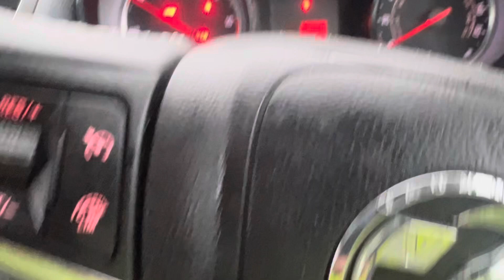Разборка Opel - Mokka 2012-2015, 1.7 (VIN: W0LJD7EL5EB632538) SG14UZU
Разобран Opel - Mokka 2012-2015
Основные характеристики:
Год выпуска: 2014
Двигатель: A17DTS2633127
Объём двигателя: 1.7
Тип двигателя: Дизель
Коробка передач: КПП 6-ст.мех.(МКПП)
Кузов: Джип (5-дверный)
Смотри каталог запчастей Opel - Mokka 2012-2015 на :
⏰ Режим работы колл-центра:
08:00 – 20:00 – ежедневно